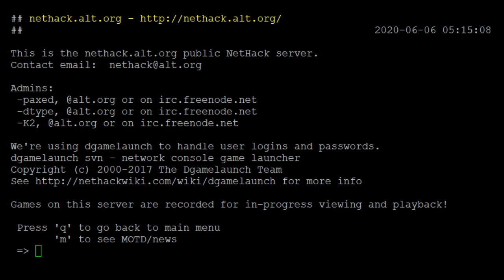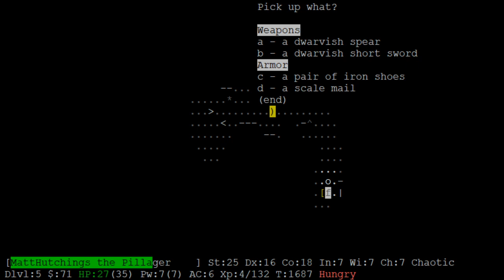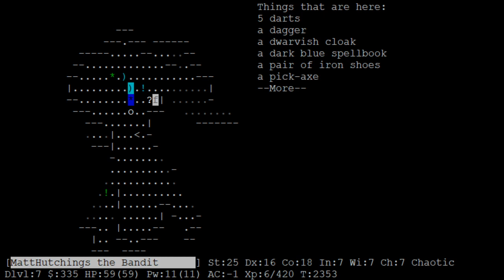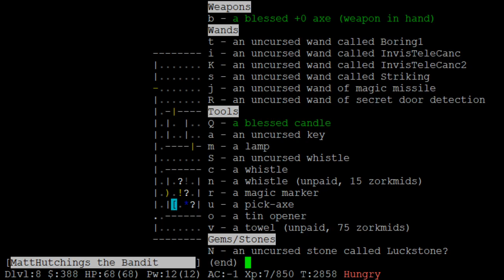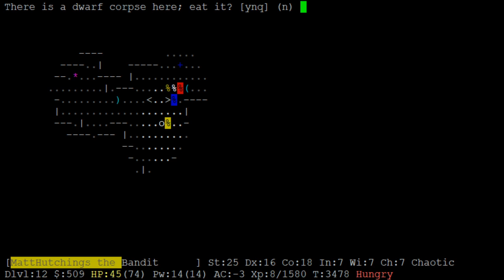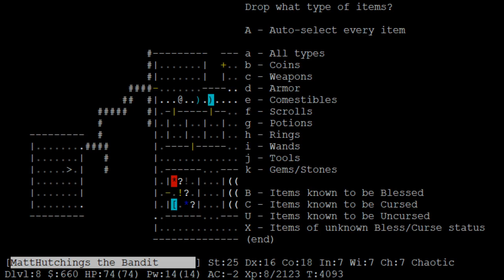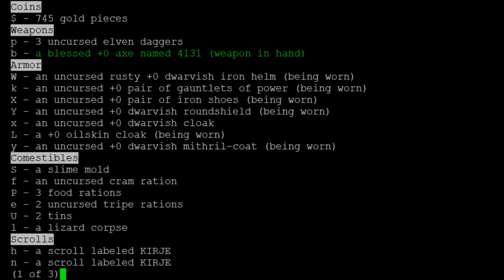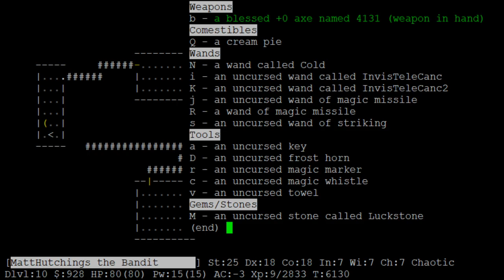First Full Moon of June. - It's been a while - Nethack NAO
June 5th, 2020 - The First Full Moon of June - It's been a While - Nethack NAO -- Watch live